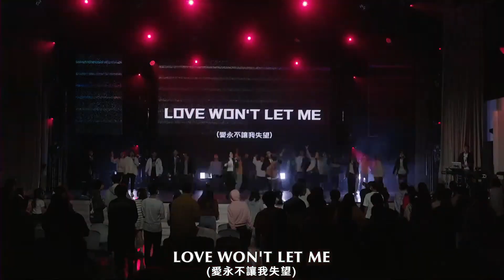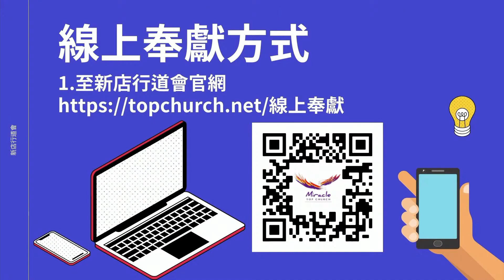2023.12.02 Go tell it, 4m05 Love won’t let me down, 當我抬頭仰望, Stand in your love, 你愛永不變, Here I Bow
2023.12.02 Go tell it, 4m05 Love won’t let me down, 7m50 當我抬頭仰望, 16m30 Stand in your love, 25m 你愛永不變, 30m30 Here I Bow

0:00 Go tell it
4:05 Love won’t let me down
7:50 當我抬頭仰望
16:30 Stand in your love
25:00 你愛永不變
30:30 Here I Bow